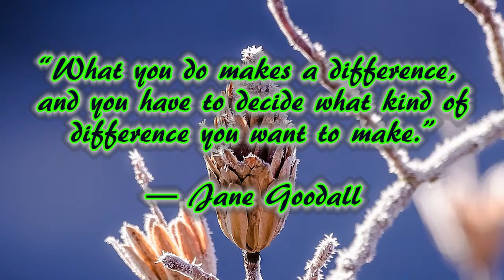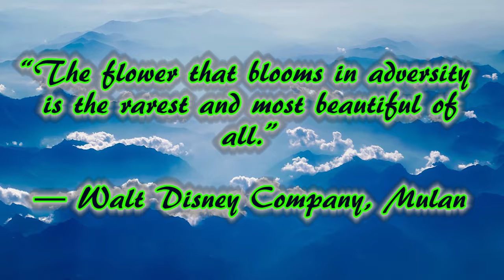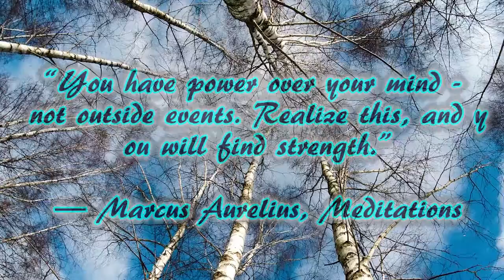Inspirational Quotes, and Relaxation music for stress relief and healing #51